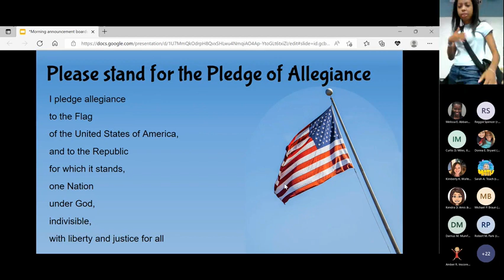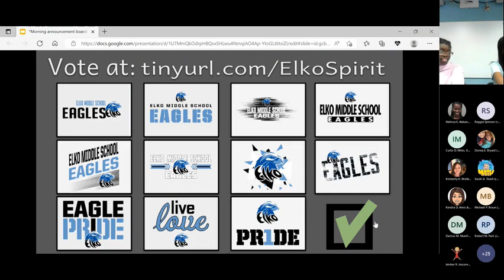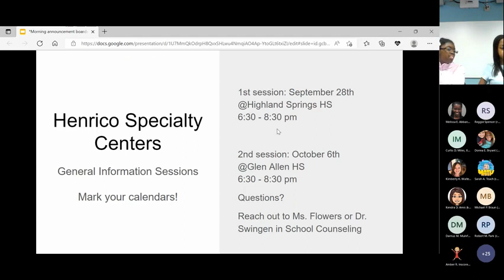Announcements: September 22, 2022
Elko morning announcements of September 22, 2022.